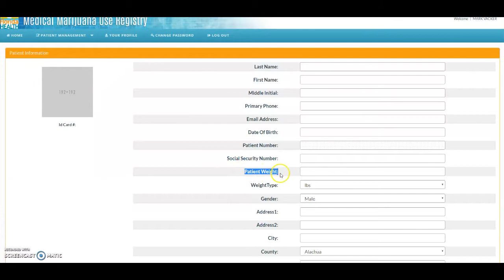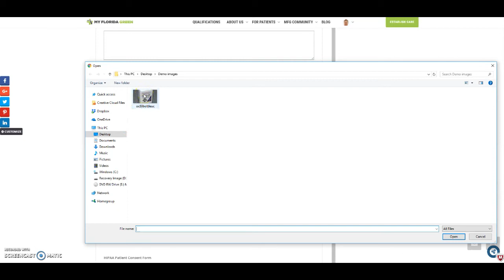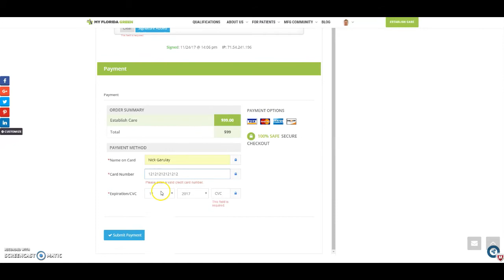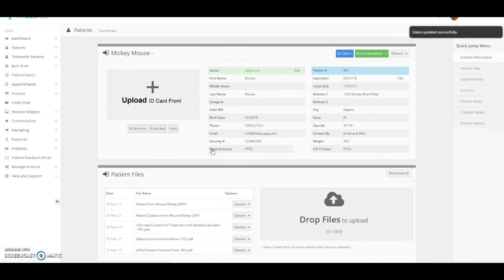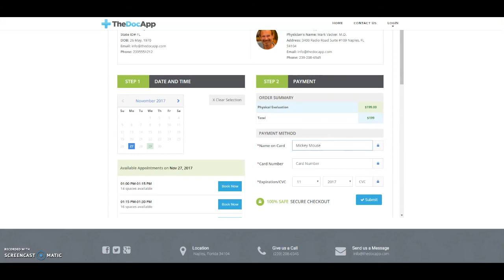My Florida Green Certification Walkthrough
Patient Access to Medical Marijuana in Florida.